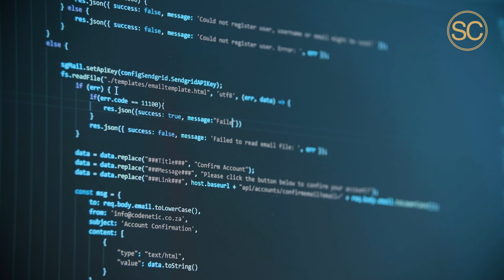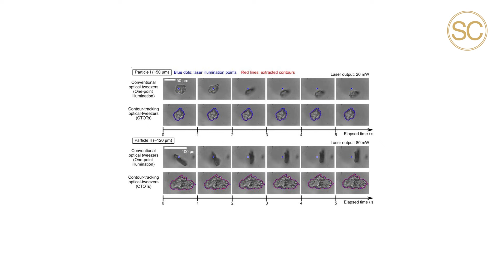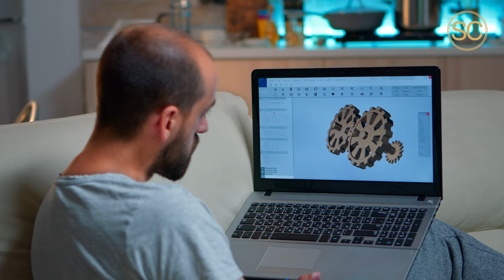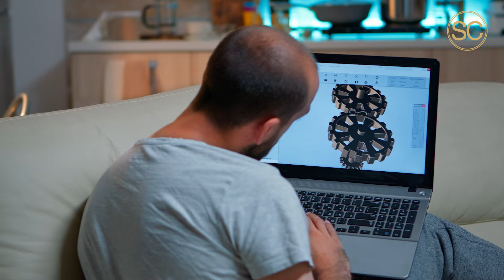Tiedeuutiset 157: Aivo-tietokoneliitäntä, optiset pinsetit, Zn-ligniiniakku, 3D-metallitulostus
0:00 Aivo-tietokoneliitäntä lukee ajatuksia
1:00 Uudenlaiset optiset pinsetit
1:34 Sinkki-ligniiniakku lupaa hyviä suoritusarvoja
2:28 3D-metallitulostus ja laadunvalvonta
3:35 Humanoidirobotti pikkuauton hinnalla!

linkkejä/lähteet:

1. by MedicalXpress
2. by Phys.org / Optica
3. by TechXplore / Linköping University
4. by TechXplore / North Carolina State University
5. by The Robot Report